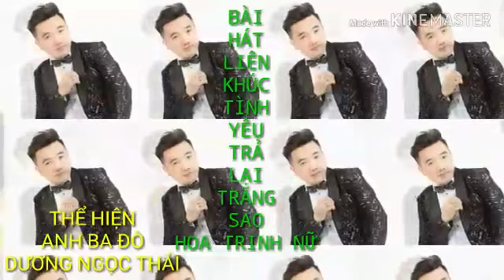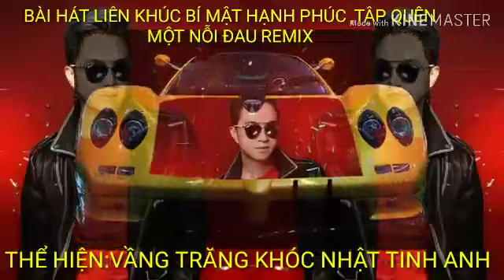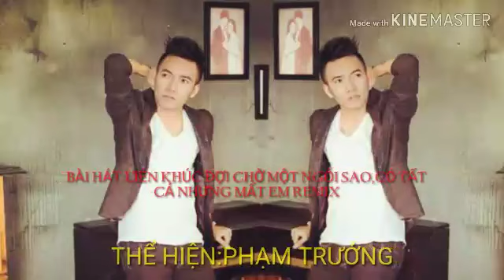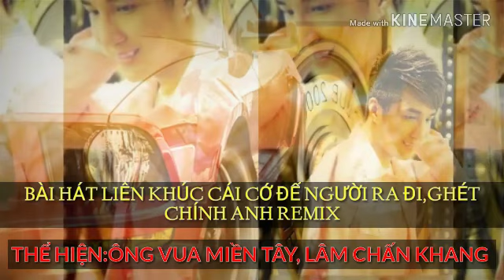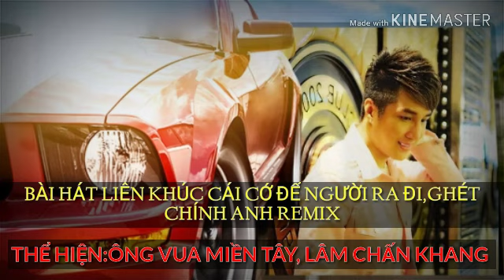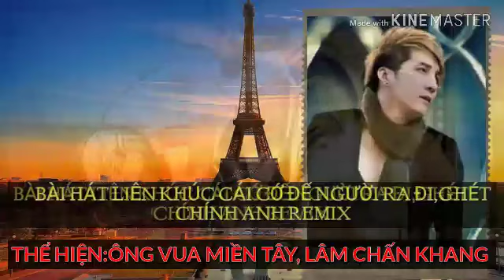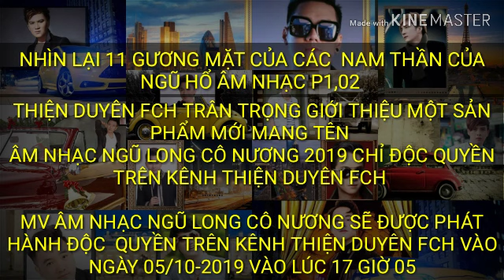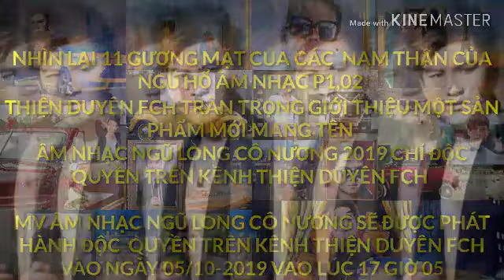NGŨ HỔ ÂM NHẠC TỔNG HỢP ) THIỆN DUYÊN FCH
THIỆN DUYÊN FCH:TỔNG HỢP HAI PHẦN 01,02 NGŨ HỔ ÂM NHẠC 2017 LÝ HẢI ,LÂM CHẤN HUY ,LÂM CHẤN KHANG HỒ VIỆT TRUNG KHÁNH PHƯƠNG ,PHẠM TRƯỞNG,NAM CƯỜNG,NHẬT TINH ANH HỒ QUANG HIẾU,DƯƠNG NGỌC THÁI,QUÁCH TUẤN DU
ĐỀ NGHI KHÔNG REUP VIDEO NHÉ BỞI BẢN QUYỀN VIDEO THUỘC CỦA CÁC SĨ NHƯ SAU
01: LÝ HẢI
02:LÂM CHẤN HUY
03:LÂM CHẤN KHANG
04:KHÁNH PHƯƠNG
05:HỒ VIỆT TRUNG

06:PHẠM TRƯỞNG
07:NAM CƯỜNG
08:NHẬT TINH ANH
09:HỒ QUANG HIẾU
10:DƯƠNG NGỌC THÁI
11: QUÁCH TUẤN DU

👉LƯU Ý VIDEO THUỘC BẢN QUYỀN CỦA THIỆN DUYÊN FCH NẾU CÓ HÀNH VI TÁI LẠI VIDEO VÀ SAO CHÉP SẼ VI PHẠM BẢN QUYỀN  VIDEO THIỆN DUYÊN FCH TÀI KHOẢN SẼ BI KHÓA VĨNH VIỄN
🎼🔊🔊🔊🔊THÔNG BÁO VÀO 04/10 /2019 THIỆN DUYÊN FCH SẼ CHO RA SẢN PHẨM MỚI MANG TÊN ÂM NHẠC NGŨ LONG CÔ NƯƠNG SẼ PHÁT HÀNH ĐỘC QUYỀN TRÊN KÊNH THIỆN DUYÊN FCH VÀO LÚC 17 GIỜ 05 XIN MỜI CÁC BẠN ĐÓN XEM VÀ ỦNG HỘ KÊNH THIỆN DUYÊN  FCH SẼ CÓ ĐỘNG LỰC CHO RA VIDEO MỚI

  👉HÃY SUPREGISTER CHANNEL ĐỂ NHẬN VIDEO MỚI TỪ KÊNH NHÉ👍